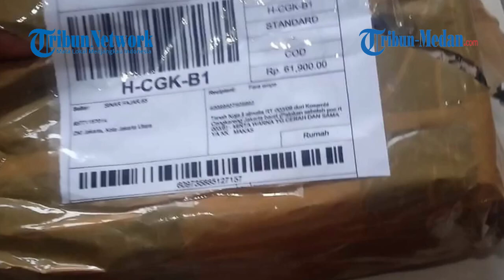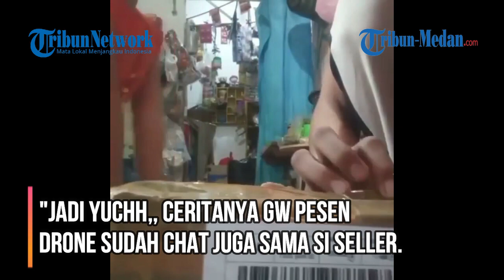KISAH SEDIH Wanita Beli Drone Murah untuk Anak, yang Datang Malah Air Mineral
Bukan drone seperti yang dipesan, perempuan itu justru menerima sebotol air mineral.

Kisah viral itu diunggah oleh akun Instagram @ferrawati3290, Jumat (28/5/2021).

Dalam videonya, ia terlihat membuka kardus berisi paket yang dipesan.

Namun, dirinya langsung terkejut setelah melihat hanya ada air mineral di dalam kardus itu.

Pada unggahan selanjutnya, terungkap bahwa dirinya memesan sebuah drone hitam dengan harga Rp55 ribu.

Ia mengaku sudah mengirim pesan pada penjual sebelum barang yang dibeli datang.

"Jadi yuchh,, ceritanya gw pesen drone sudah chat juga sama si seller.

Anak gw udah antusias banged buat buka paket,, untung setiap gw dpt pake pasti gw videoin.

Lahhh pas dibukaaaa zonkkk,, cuma dapet teds 1, ini mah berasa dapet misteri box," tulisnya.

Konfirmasi Tribunnews

Orang yang mengalami kejadian itu adalah Fera (31) asal Jakarta Barat.

Ia menerima paket tersebut pada Jumat (28/5/2021) lalu.

"Pada saat buka paket, di situ posisi masih ada kurir," ujarnya saat dihubungi Tribunnews.com, Senin (31/5/2021).

Fera merasa dirugikan setelah membayar Rp62 ribu untuk sebotol air mineral dan biaya ongkos kirim.

"Sudah bayar Rp62 ribu. Harga drone Rp55 ribu dan ongkos kirim Rp6.900," ungkapnya.

"Mau marah sama kurir enggak bisa, karena kerjaan dia memang kirim produk," katanya.

"Saya rugi, harga air mineral di warung cuma Rp1.500, ini dihargai Rp62 ribu," beber dia.

Fera menyebut, dirinya memang tak berharap mendapat drone seperti pada gambar dengan harga yang murah.

Namun, ia tak menyangka hanya menerima sebotol air mineral dalam paket pesanannya.

"Saya juga tahu drone itu seharga emas satu gram, bahkan bisa lebih."

"Saya pikir ini produk seperti mobil remote control gitu."

"Tapi, ternyata cuma dikirim air mineral sebotol," jelasnya.

"Kalau satu dus, saya enggak menyesal banget," lanjut Fera.

Setelah membuka paketnya, ia sempat menghubungi pihak penjual.

Namun, keluhan Fera itu tak mendapat respons hingga sekarang.

"Kalau untuk pihak seller, sudah enggak ada kabar dan kontak," kata dia.

Mengenai videonya yang viral, dirinya pun mengaku terkejut.

"Enggak menyangka bisa viral, padahal cuma iseng posting di Instagram pribadi saja," ungkapnya.